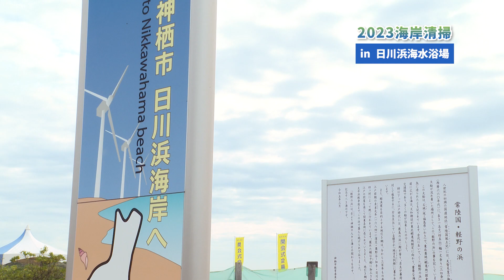【神栖市】2023海岸清掃を開催！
2023年6月24日(土曜日)、日川浜海水浴場で「2023海岸清掃」が実施されました。
1,390人が参加し、可燃ゴミ620㎏、不燃ゴミ840㎏が回収されました。
この活動は「日川浜から波崎漁港までの約20キロメートルの白砂青松を大切な財産として将来に引き継ぎたい」をテーマに、市民有志による実行委員会で企画・実施しています。

みなさま、ご協力ありがとうございました。